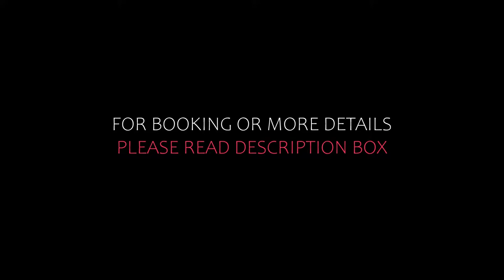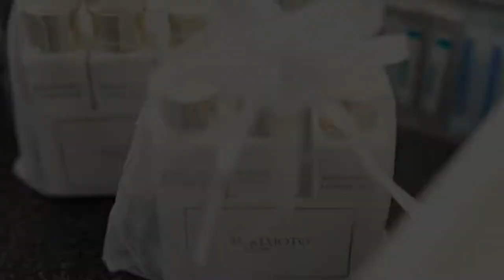Top 10 Recommended Hotels In Kagoshima | Best Hotels In Kagoshima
Queries Solved:
1) Top 10 Recommended Hotels In Kagoshima
2) Top 10 Hotels In Kagoshima
3) Top Ten Hotels In Kagoshima
4) Top 10 Romantic Hotels In Kagoshima
5) 10 Best Hotels For Couples In Kagoshima
6) Hotels In Kagoshima
7) Best Hotels In Kagoshima
8) Top 10 Luxury Hotels In Kagoshima
9) Luxury Hotel In Kagoshima
10) Luxury Hotels In Kagoshima
11) Luxury Stay In Kagoshima
12) Top 10 4 Star Hotel In Kagoshima
13) Best 4 Star Hotel In Kagoshima
14) 4 Star Hotel In Kagoshima

Track Title: Reasons To Hope
Artist: Reed Mathis